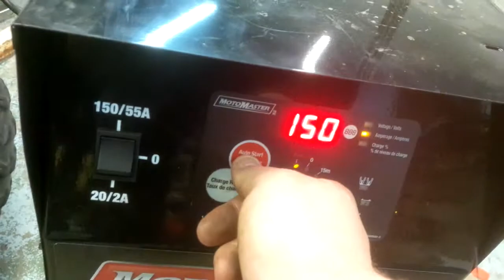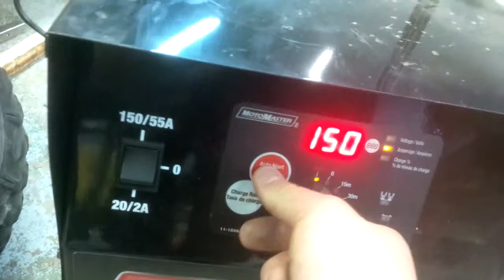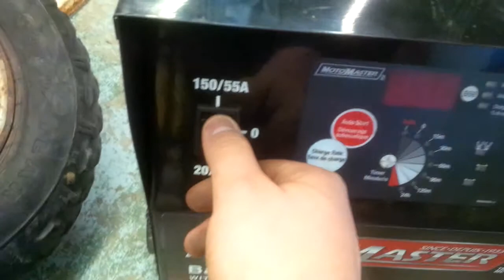Buggy start attempt #2